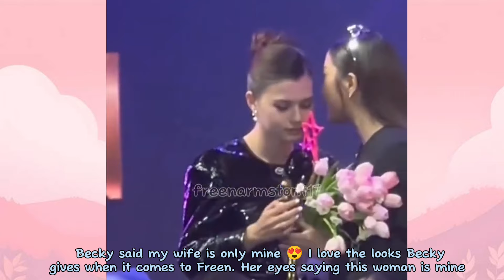FREENBECKY | Becky Taking Authority Of Her Girlfriend.. Spotted Holding Hands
Gf is whipped